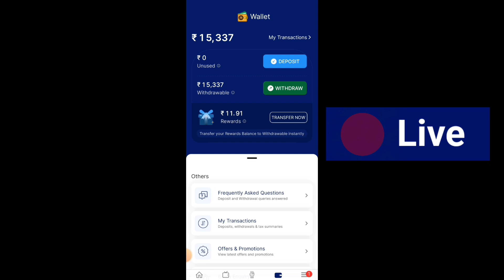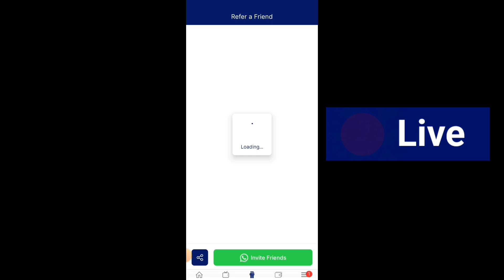Poker Live | Pokerbaazi Live | Pokerbaazi withdrawal | Pokerbaazi gameplay | Pokerbaazi kaise khele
Poker Live |Pokerbaazi Live | PoPokerbaazi Withdrawal | Pokerbaazi gameplay | Pokerbaazi kaise khele
Pokerbaazi app se paise kaise kamaye
Pokerbaazi Shahid Kapoor
Pokerbaazi tournament
Pokerbaazi Live stream
Pokerbaazi real or fake
Pokerbaazi game play
Pokerbaazi Withdrawal kaise kare